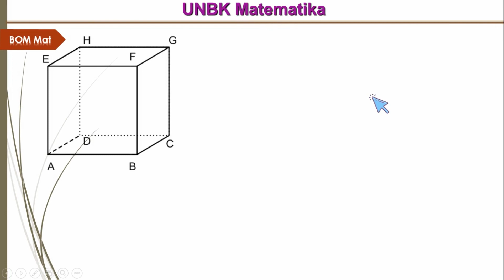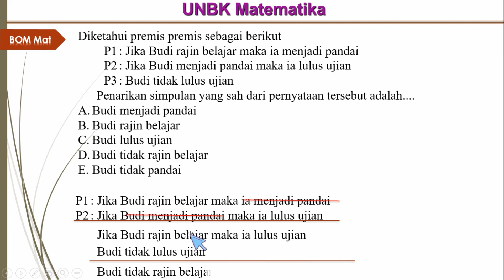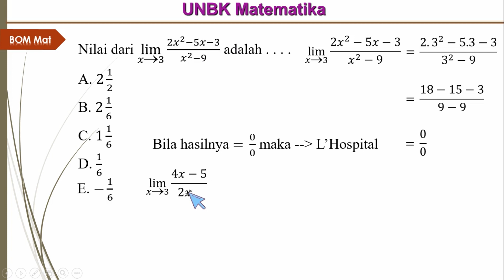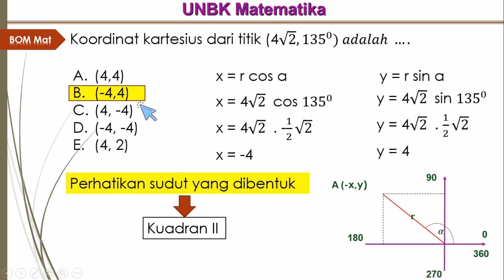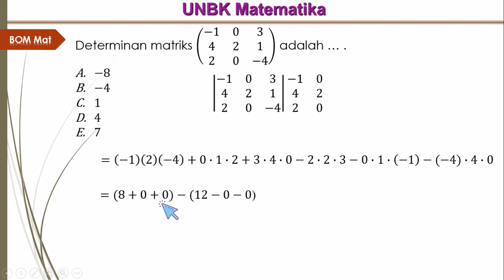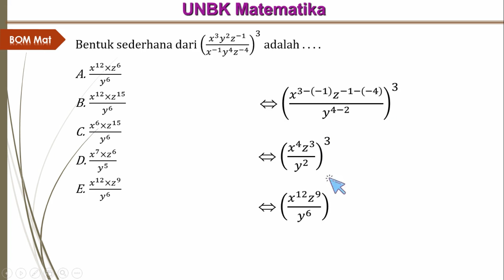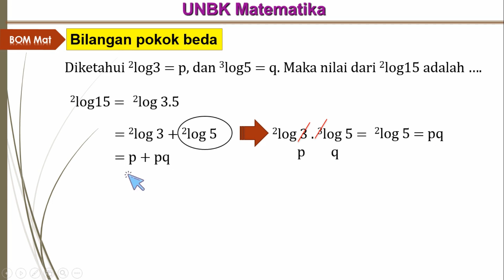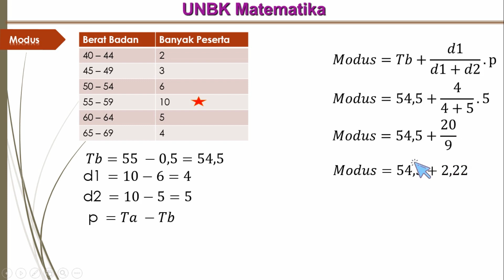Prediksi Matematika UNBK SMK Tahun 2020 (Kategori soal LOTS - MOTS)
Pembahasan Prediksi Matematika UNBK SMK Tahun 2020 kategori soal LOTS - MOTS dengan mudah dan gampang dipahami bersama BOM Matematika